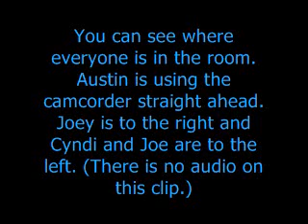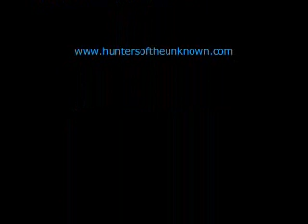IR Flashlight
Second video clip from a paranormal investigation of a private residence.  The flashlight goes on and off on command.